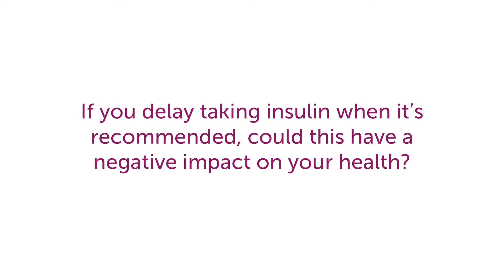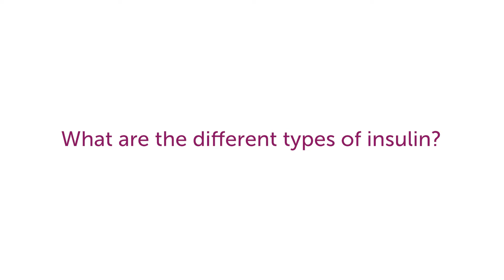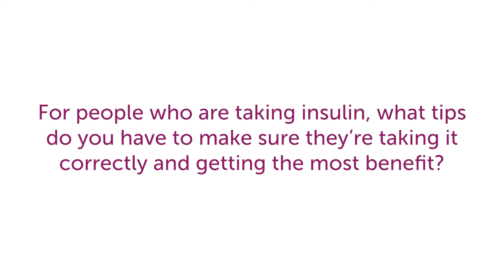What does insulin do for the body?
PrismaHealth's Brittany Maffett, DNP, with Endocrinology and Thyroid Specialists, spoke on insulin and what it does for the body, why someone may need to take insulin, types of insulin and how they are utilized and what can cause individuals to resist taking insulin even if it would benefit their health.

Insulin is essential for regulating blood glucose levels, or blood sugar levels. Not taking insulin when it is recommended can lead to a life-threatening emergency medical condition called diabetic ketoacidosis, as well as raising your risk for serious complications like neuropathy, blindness and more.

00:00 Introduction
00:16 What does insulin do for the body?
00:27 Why would someone need to take insulin?
00:38 Why do patients resist taking insulin when recommended?
01:19 If you delay taking insulin can it have a negative impact on your health?
01:58 What are the different types of insulin?
02:37 Can you be allergic to insulin?
02:55 What are the different delivery methods for insulin?
03:26 Tips for taking insulin correctly and getting the most benefit